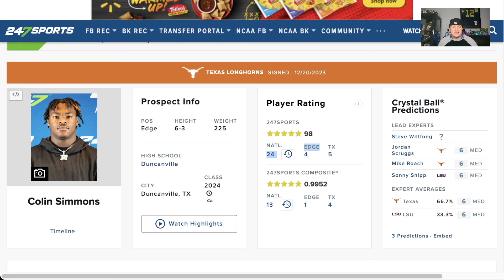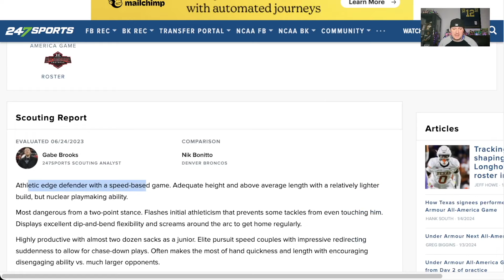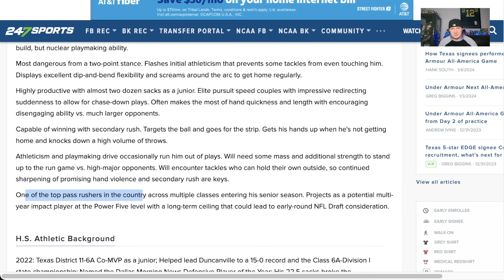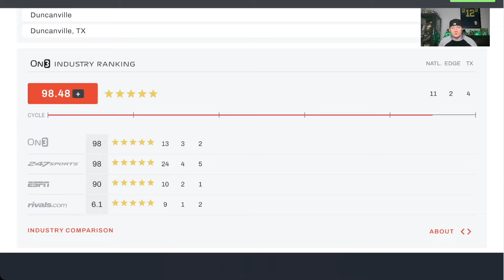Colin Simmons is DANGEROUS | 5⭐️ Texas Longhorns Edge Rusher Recruit - Highlights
Colin Simmons is one of the top edge rushers in the 2024 college football recruiting class. He signed with the Texas Longhorns on National Signing Day. He is highly ranked by 247Sports, ON3, Rivals and ESPN Recruiting.